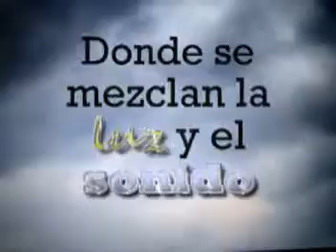Solo TU lo sabes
Video presentación de la 7ª Fiesta San Benito (Barcarrota)